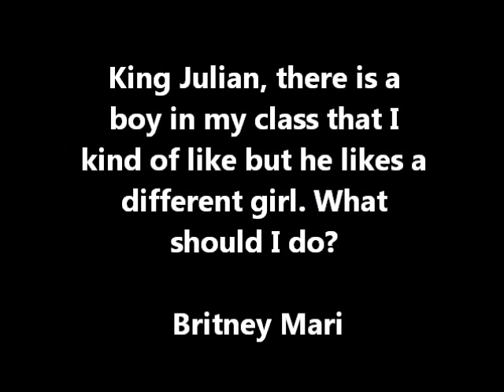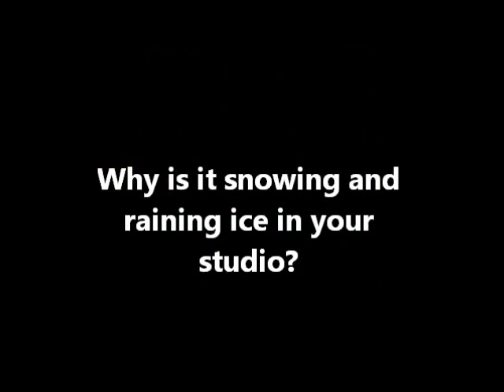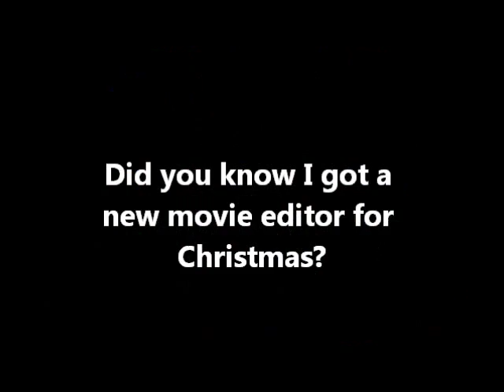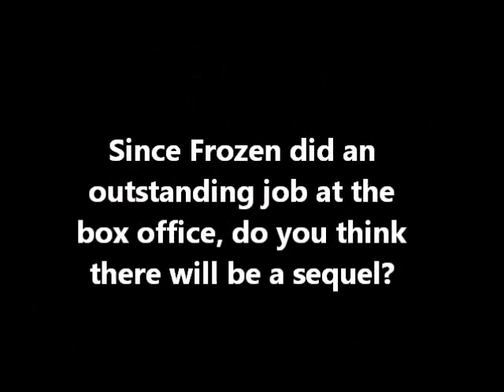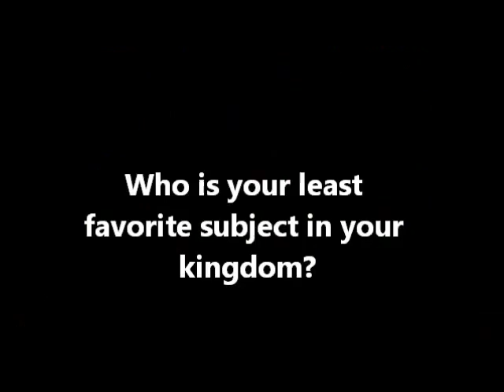Ask King Julian #19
KJ answers more questions.
Thank You to all who answered questions.
Leave more questions below.
I apologize for the long wait.